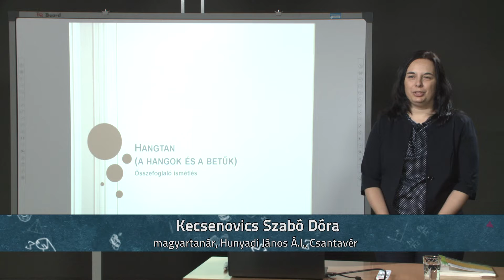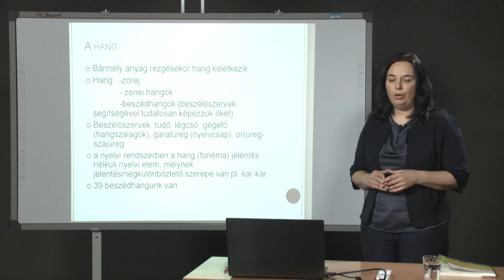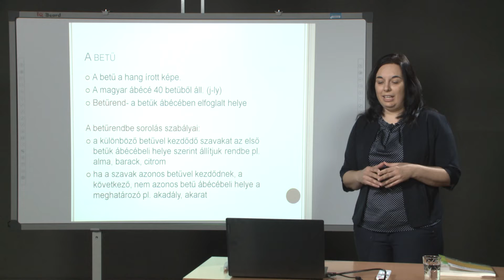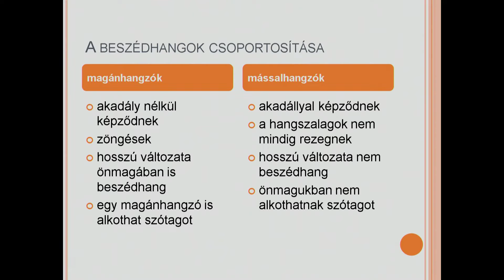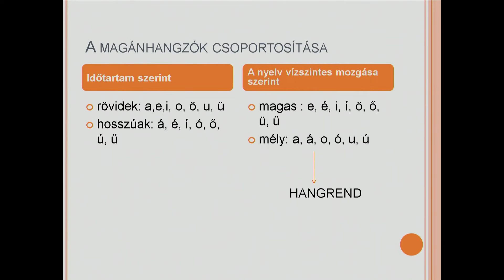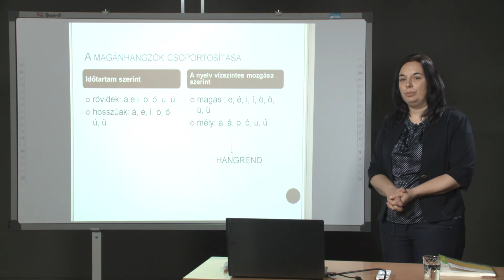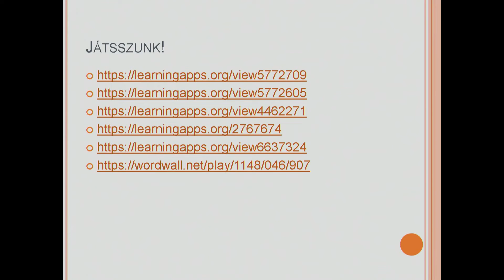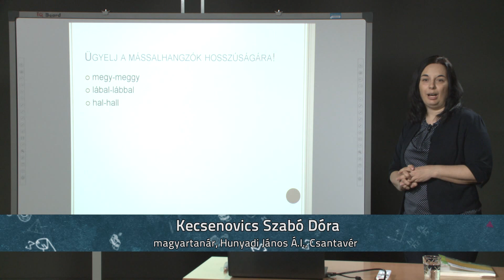Hangtan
Magyar nyelv és irodalom, 8. osztály, általános iskola
Tanár: Kecsenovics Szabó Dóra